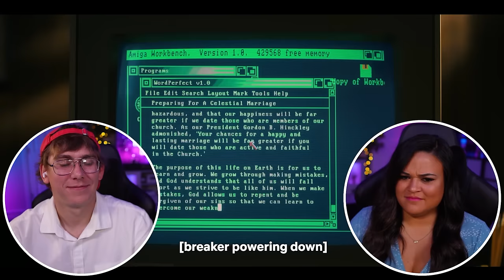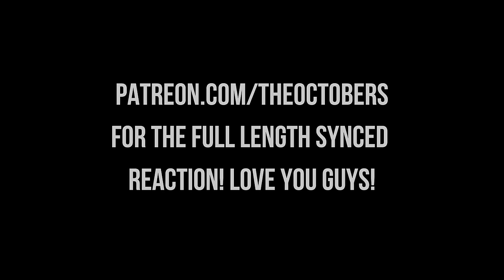Is Stranger Things BETTER Than Game of Thrones? Stranger Things 4x5 & 4x6 [REACTION]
Watch our reaction to Stranger Things 4x5 & 4x6 as we discuss whether it's better than Game of Thrones. Join The Octobers and The Nina Project as we dive into the latest episodes of Stranger Things!

00:00:00 Intro
00:00:55 4x5 The Nina Project
00:38:37 4x6 The Dive
01:11:01 Outro